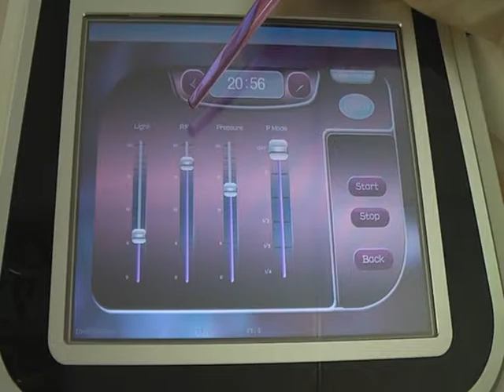reduce weight machine with face handle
reduce weight machine \ slimming machine \ loss weight machine \ shape body machine \ contour body machine with 40KHZ ultrasound & vacuum and RF and soft laser and mechanical roller .